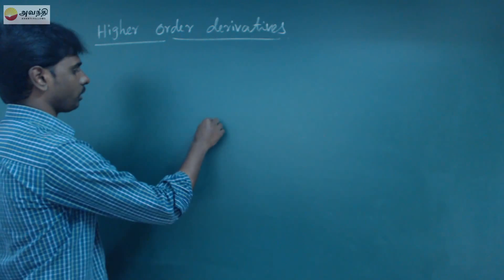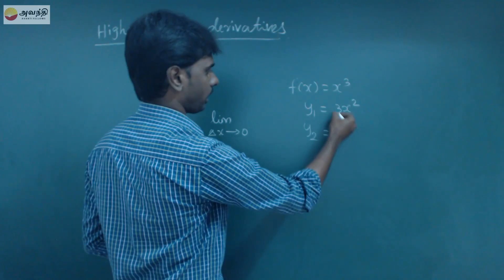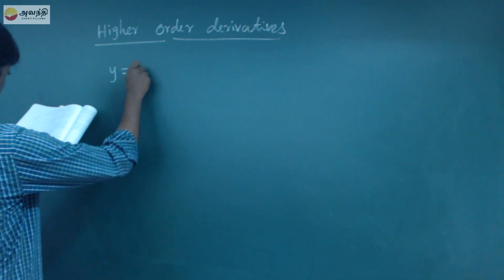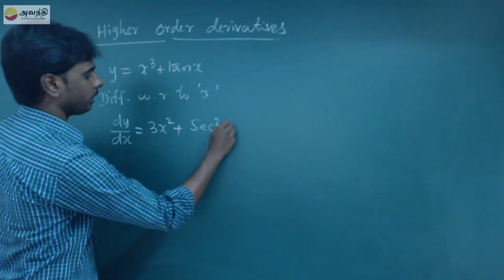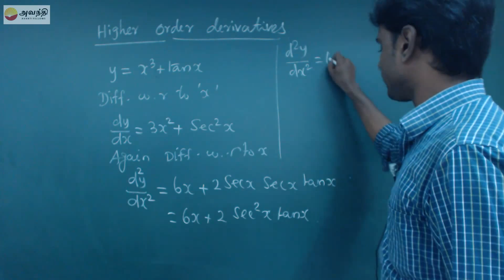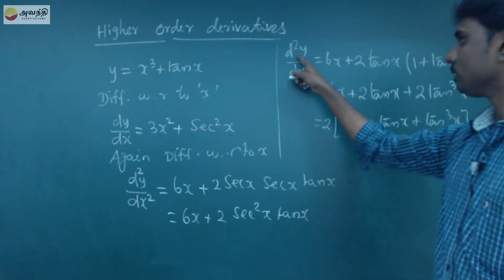TN XI M8.4(11)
Mathematics Unit 8 Differential Calculus
Differentiation techniques